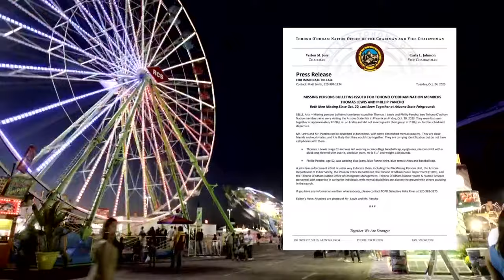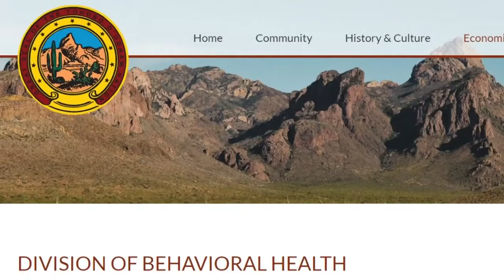2 Tohono O'odham members found after reported missing in Phoenix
Thomas Lewis and Phillip Pancho had not been seen since Oct. 20 at noon. Family members say both men have recently been found.